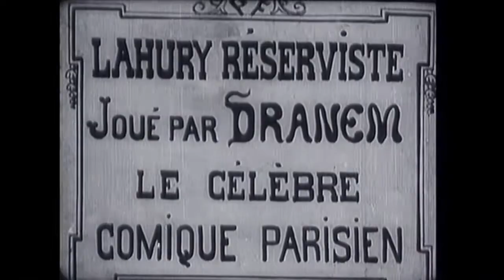Lahury réserviste (1901 год)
фильм
год
1901
страна
Франция
жанр короткометражка, комедия
В главных ролях:
Дранем